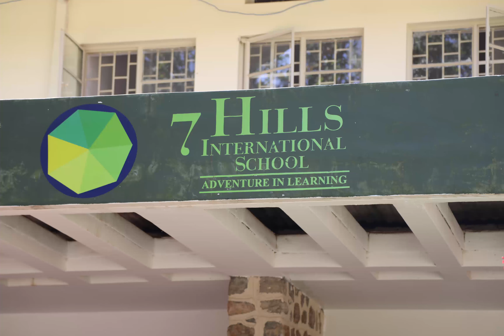String art workshop for children. 7 hills international school. Kololo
7 hills international school -Kampala